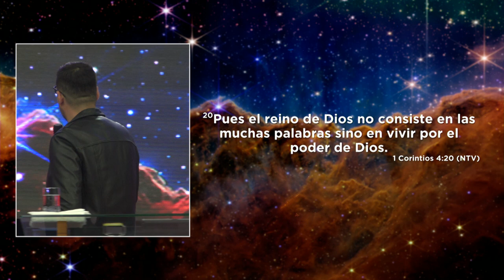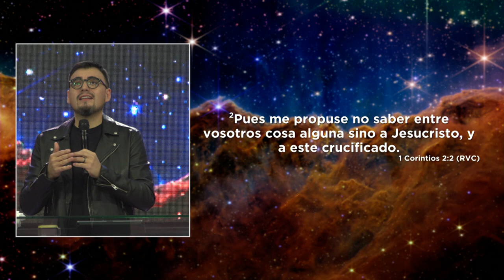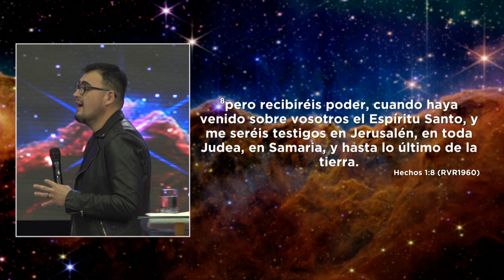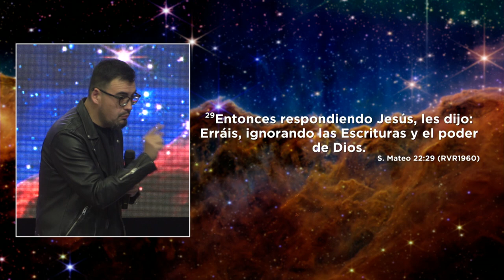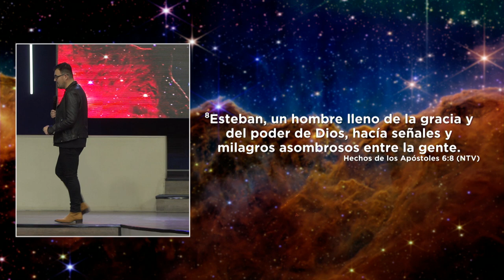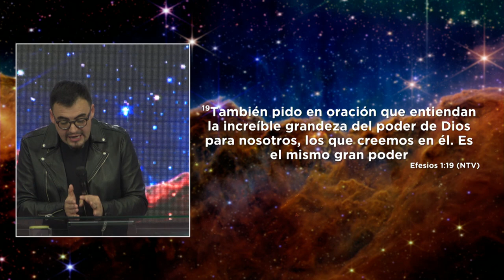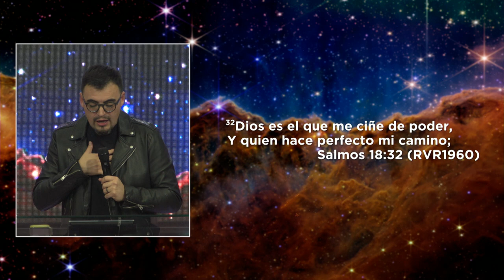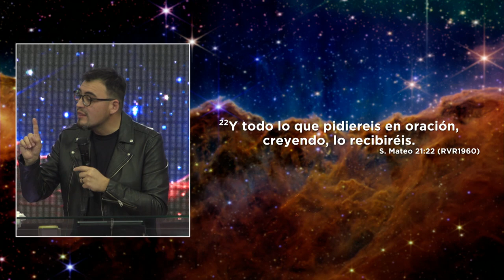El Poder de Dios | Pastor Israel Chaparro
La única manera de vivir bajo el poder de Dios es humillándonos. Dios nos quiere humildes pero poderosos.
1 Pedro 5:6

El poder de Dios se manifiesta cuando oramos, adoramos y somos dadores alegres ¡Nuestra vida necesita poder de Dios!